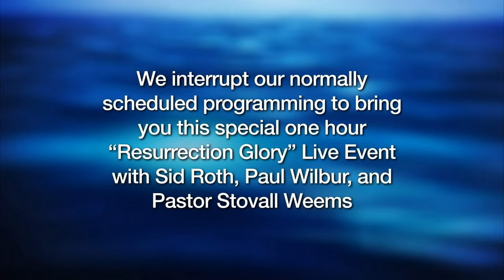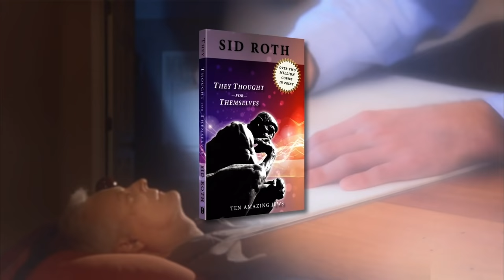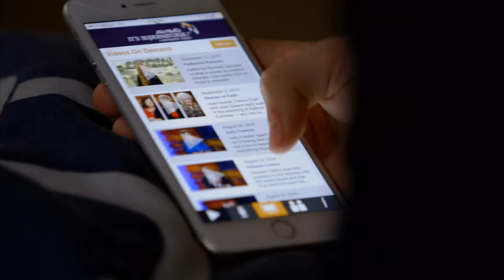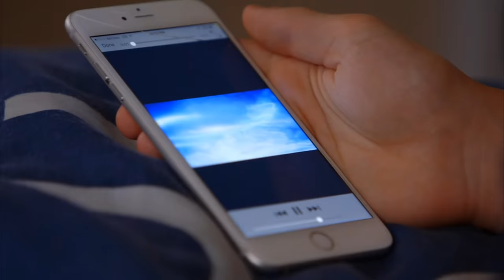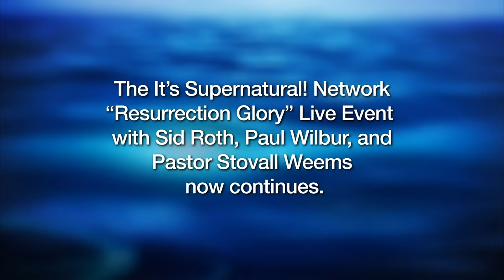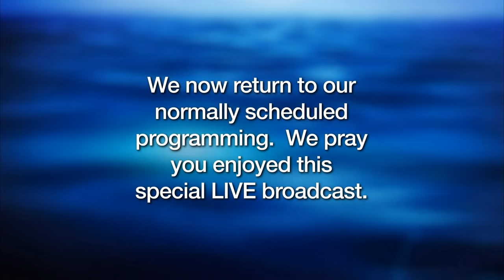Sid Roth LIVE: Resurrection Glory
▶▶Help us send Sid's evangelistic book to Jewish People in North America

In the middle of a Passover Presentation by Messianic Jewish Psalmist, Paul Wilbur, Pastor Stovall Weems (of a 15,000 member church), had an open vision where he was transported to a Heavenly Passover Seder with Jesus and his disciples. What he experienced through this heavenly encounter brought Resurrection Glory into his church, causing an eruption of miracles. The Glory has now spread into the homes of his congregation. Do you want him to pray for this Resurrection Glory to come on you?

Join me Thursday March 21 at 5 pm ET in studio for our Resurrection Glory LIVE Event!